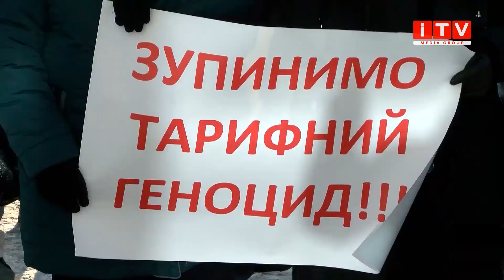У Рівному знову мітингували проти підвищення тарифів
Під стінами ОДА знову мітингували. Зібралось декілька десятків людей, просили одного, не підіймати ціни на тарифи.